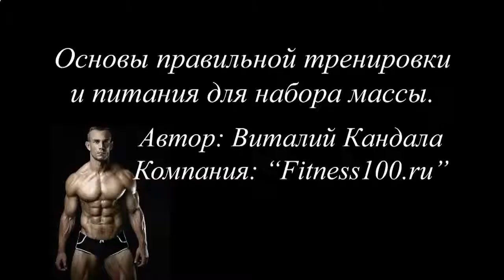КАК НАКАЧАТЬ ПРЕСС STREET WORKOUT